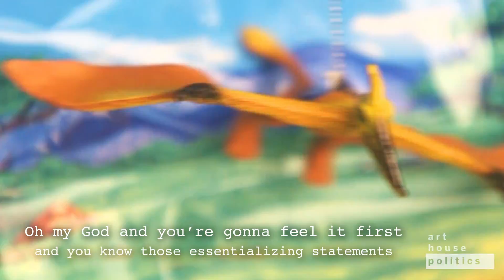EXTINCTION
{ 𝔼𝕏𝕋𝕀ℕℂ𝕋𝕀𝕆ℕ } A desperate Parasaurolophus talks to dinosaurs about the coming asteroid extinction.